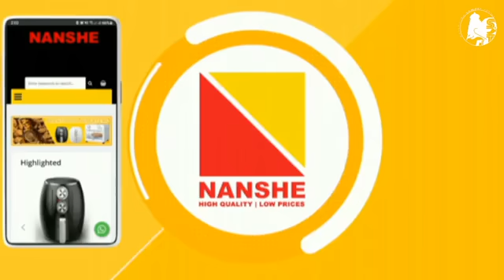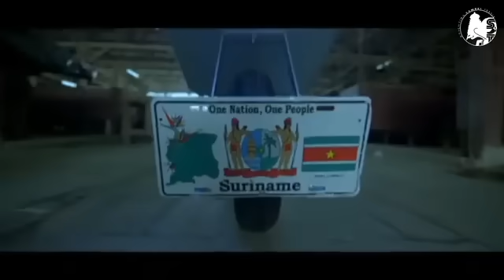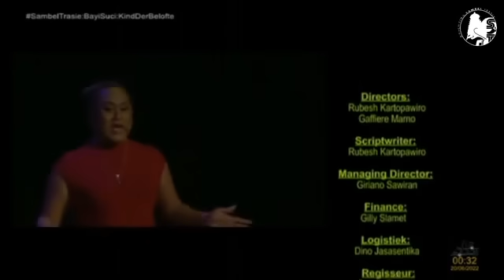Sambel Trasie Live Thalia May 2022